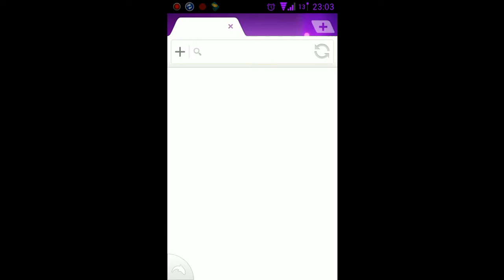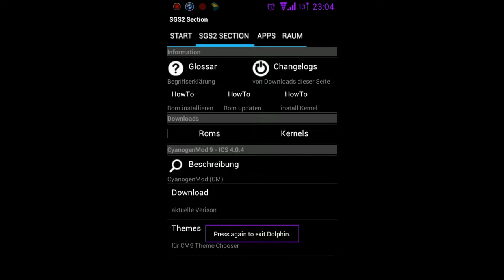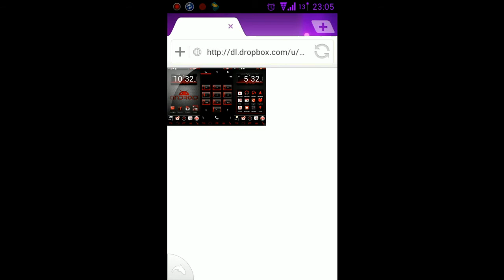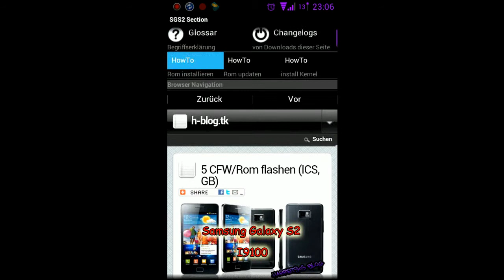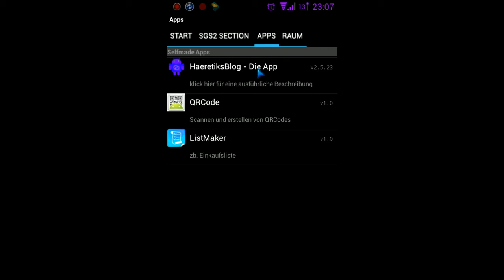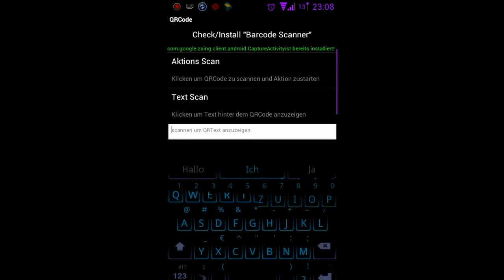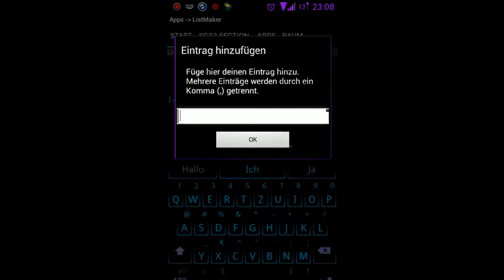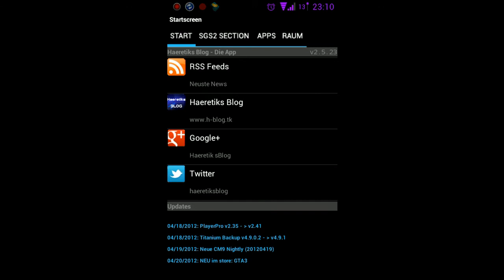[Review] Haeretiks Blog - Die App [Android Rom und Kernel downloads, SGS2]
Ich führe euch in diesem Video durch die Haeretiks Blog eigene Android App.
Sie diehnt dazu die gängigsten Roms und Kernels des Samsung Galaxy S2 I9100 in einer Übersicht zu haben. Dazu zählen die download Links und Changelogs.

Roms:
- CyanogenMod 9
- MIUI V4
- Sakaschi Mod

Kernels:
- Siyah
- thoravukk
- Fluxi

Zudem stehen einige kleine Anwendungen zur verfügung wie eine Einkaufsliste und QR-Code-Sanner/Generator.
Des weiteren ist ein Chat enthalten in dem Support zu den angebotenen downloads eingeholt werden kann.